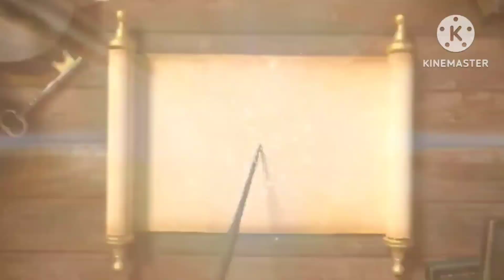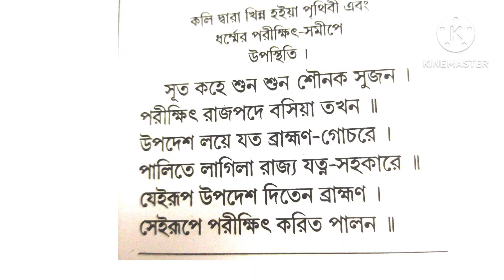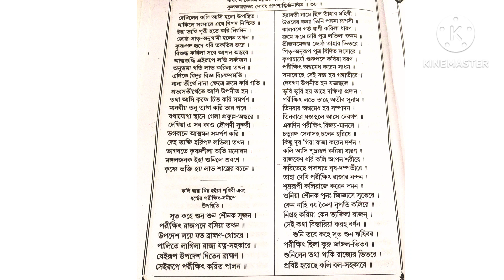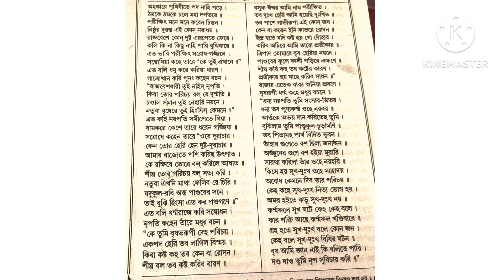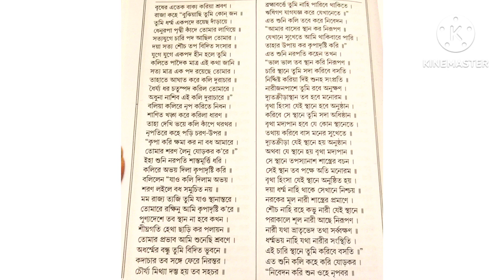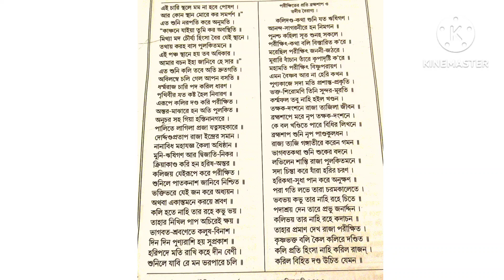Srimad Bhagavatam ||Srimad Bhagavata Mahapurana ||Part 15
Exploring the Wisdom of Srimad Bhagavatam: Timeless Teachings and Stories"

Dive into the profound teachings and timeless stories of the Srimad Bhagavatam, a revered Hindu scripture. This video explores the spiritual insights, moral lessons, and the divine wisdom found within its pages, focusing on the central figure, Lord Krishna. Join us on this enlightening journey through the sacred verses of the Srimad Bhagavatam, unraveling the essence of devotion, duty, and the cosmic order.